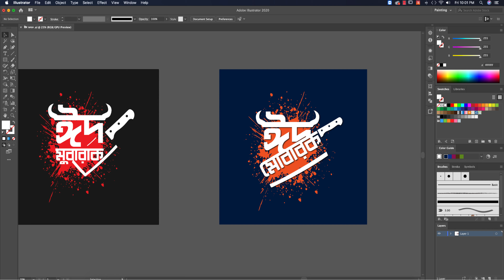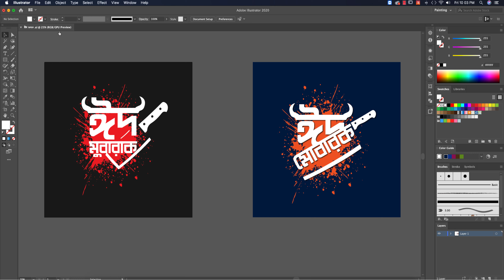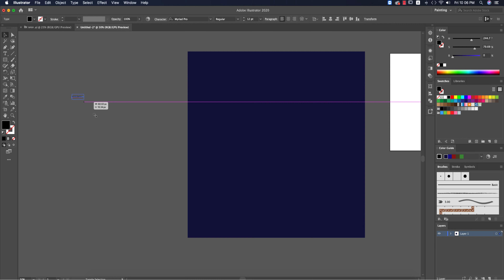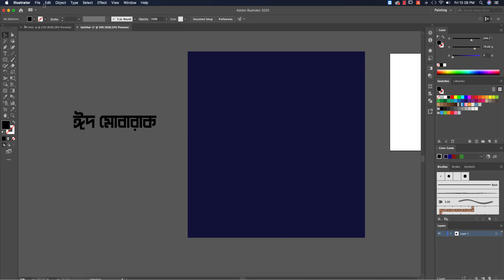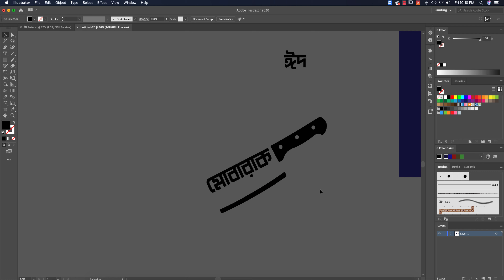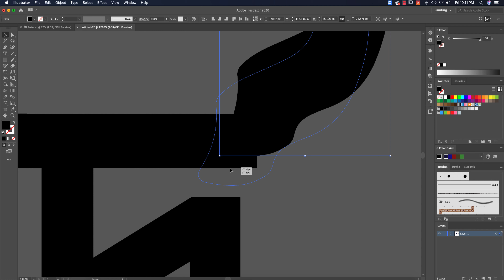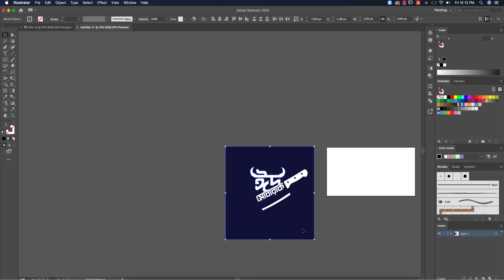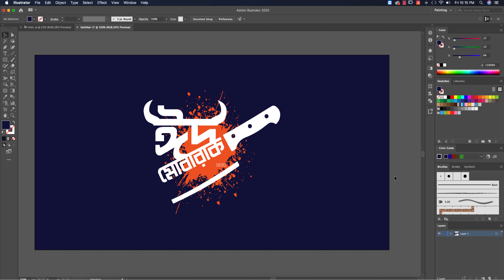Bangla Typography | Adobe Illustrator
typography banglatypography tutorial, Bangla Typography | Adobe Illustrator, typography for eid,